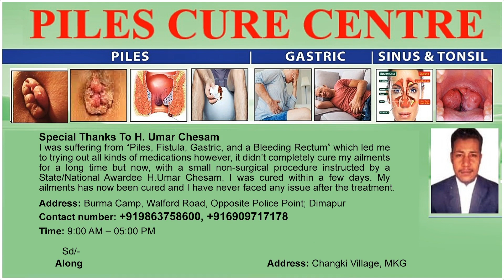DRIVE CARRIED OUT ON JUNE 4 IN COMMEMORATION OF WORLD ENVIRONMENT DAY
In commemoration of World Environment Day the Amur Falcon Adventure Nagaland Wokha in collaboration with Doyang Beat, Wokha Forest Division organised a Plantation cum Cleanliness drive at Doyang Resort area on 4th june .The team was accompanied by avant rock band  After 20's, a girls band from Wokha, while volunteers from Thiyillong Village Youth joined the plantation drive. Around 250 tree saplings were planted during the drive. Meanwhile, it is to be mentioned that AFAN formed in the year 2019 with a vision to promote tourism through various adventure activities.